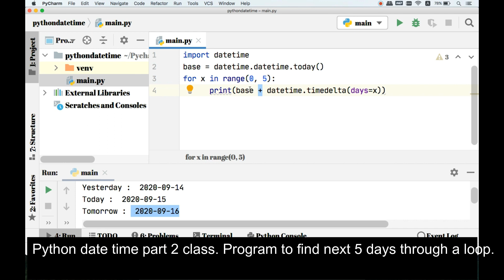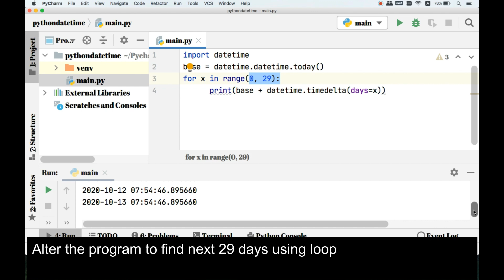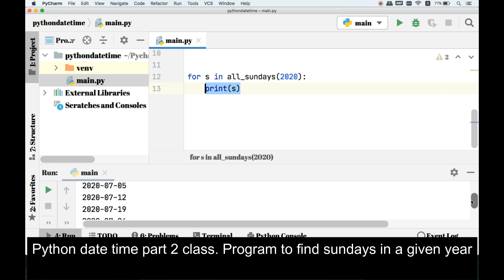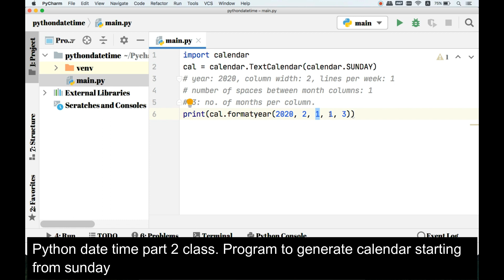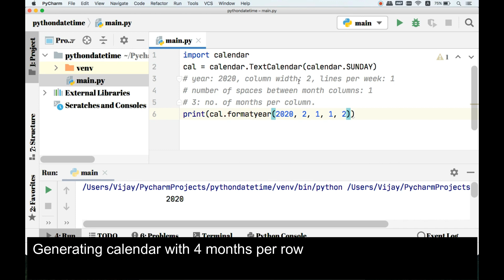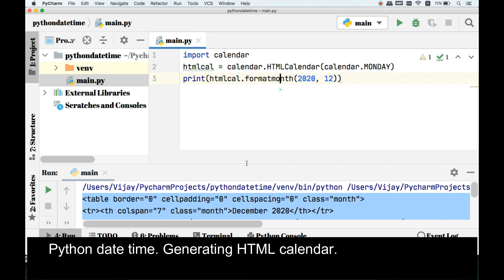Python datetime. Best lockdown free online courses with free certificate in Tamil {Subtitles}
Python datetime with real life example.  Best lockdown free online courses with certificate in Tamil [English subtitles].
Learn python in Tamil. Python Free internship. Coding for beginners in Tamil.

Registration link:
C programming: